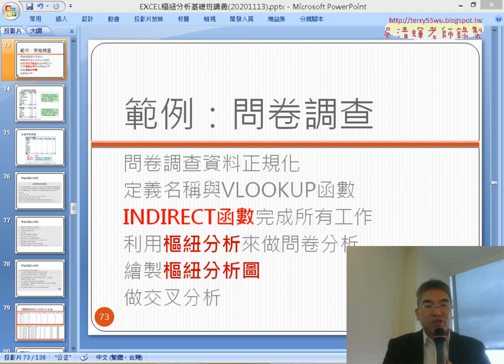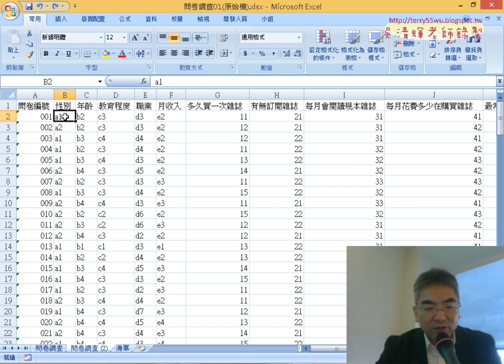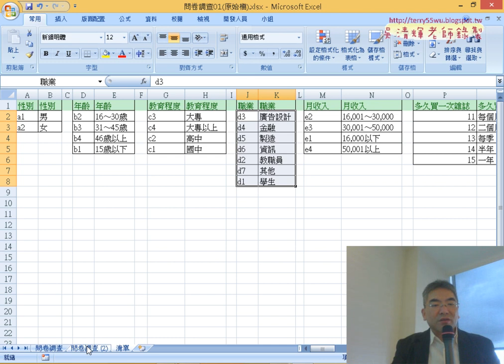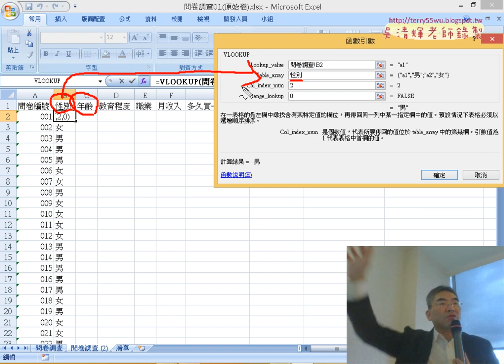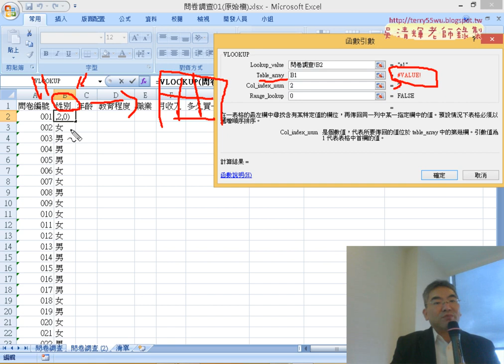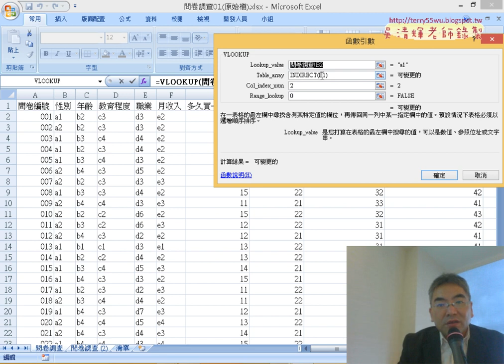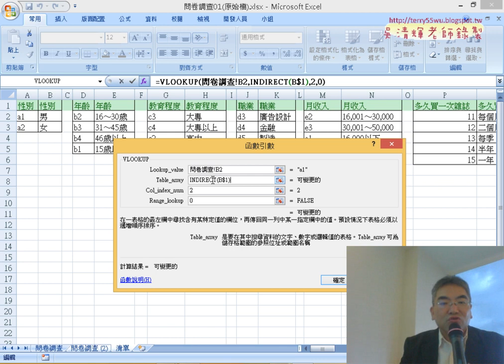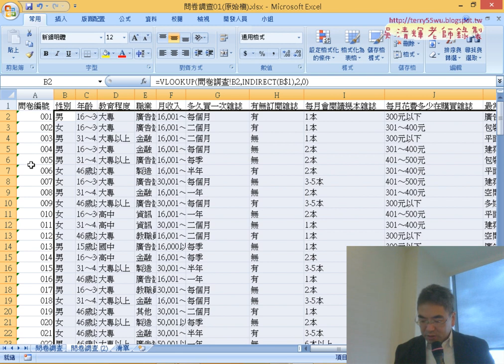11 問卷調查用INDIRECT取的名稱範圍